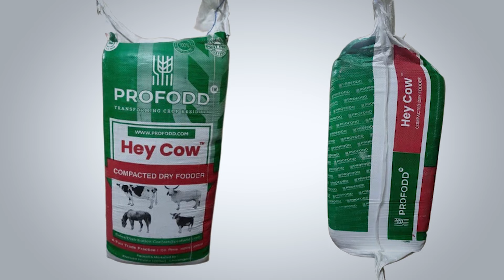कम ज़मीन के साथ डेरी कैसे खोलें | Dairy Business with Limited Land Availability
इस वीडियो में मैं आपको बताऊंगा कम ज़मीन के साथ डेरी कैसे खोलें | Dairy Business with Limited Land Availability

**Tags**
dairy training
how to start dairy farming with packed dairy food
how to start dairy training